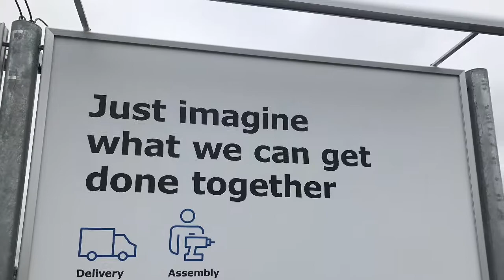IKEA, Topgolf Debuts Highlight Busy Week in Fishers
The city of Fishers has a big week on tap. Two key attractions, IKEA and Topgolf, will open Wednesday and Friday, respectively, and demolition continues on a nearby former neighborhood to make way for The Yard, a food and entertainment district. The projects represent nearly $100 million in combined investment and IKEA and Topgolf alone are expected to create some 750 jobs.